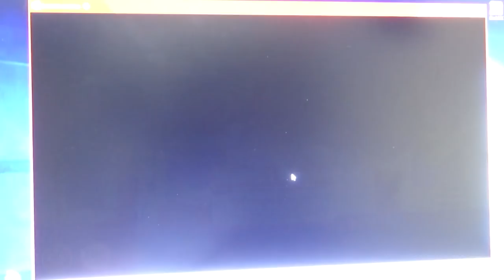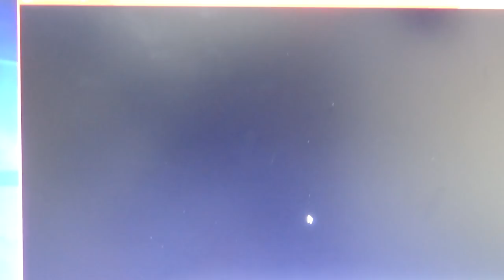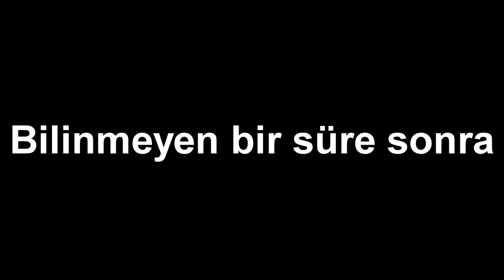TÜRKİYE RED BULL REKORU TAM 400 ADET ! **Lokum ve Nimet Mobil Oyunumuz**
Bu videoda ürün yerleştirme vardır.

Selamlar bugün evimde biriktirdiğim tamı tamına 400 adet Red Bull'u üst üste dizmeye çalıştık. Aynı zamanda da kedilerimin de içinde bulunduğu mobil oyunu gösterdim indirmek için yukarıda ki linklere basabilir veya telefonunuzun mağazasında "Mervanı Koru" yazarak indirebilirsiniz. Desteklerinizi bekliyorum iyi seyirleeer